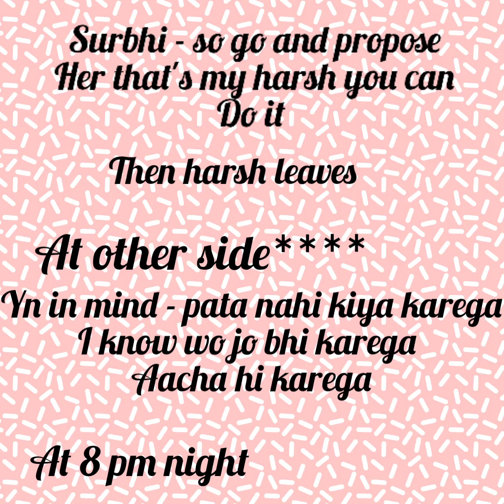lovely love / part - 9 /